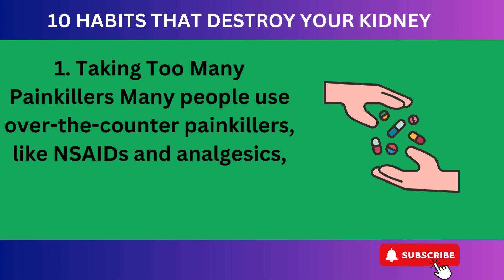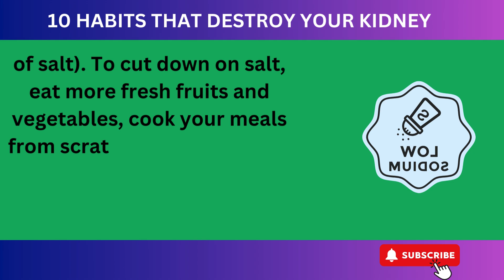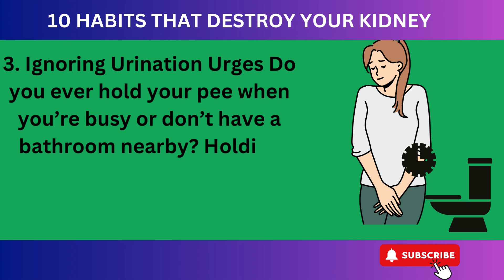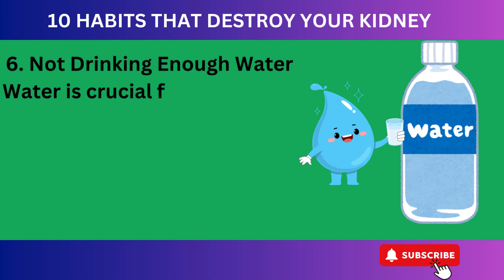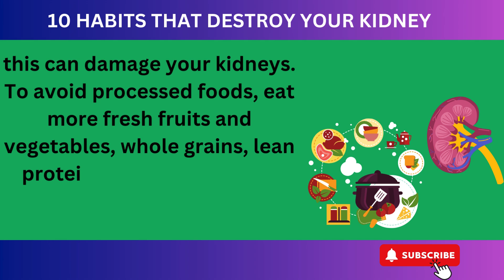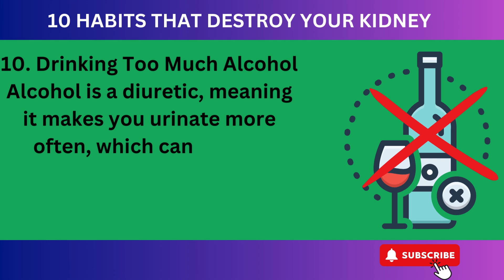Stop These 18 Worst Daily Habits That Can Destroy Your Kidneys Fast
Did you know that over 20 million people in the United States might have some level of kidney disease without even realizing it? Kidney disease is a serious condition that can affect your heart, bones, immune system, and brain, potentially leading to kidney failure requiring dialysis or a transplant. Shockingly, some of your everyday habits could be damaging your kidneys without you knowing it.
In our video, "Stop Now! 18 Worst Habits That Can Destroy Your Kidneys Fast," we uncover the daily habits that can silently harm your kidneys. Are you unknowingly putting your kidney health at risk? Learn about these harmful routines and discover practical tips and solutions to keep your kidneys healthy.
Watch now and make informed decisions to protect your kidneys. Your health is in your hands!

men's sexual health essentials
Essential supplement
nitric oxide
penis pump
penis pump kit
"the natural Tapestry: Your Glowing Lifestyle Unveiled Through Earth's Natural Gifts!"
best products 2023 series(not sponsered)
fitbit for your overall health tracker
shampoo (1)_
bathing soap(1)_
bathing soap(2)_
bathing soap(3)_
moisturiser(1)_